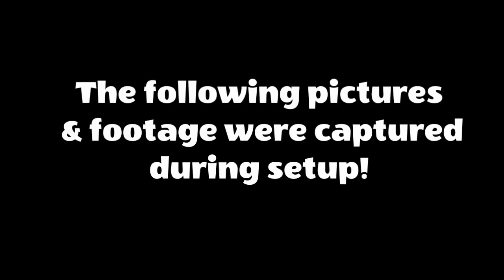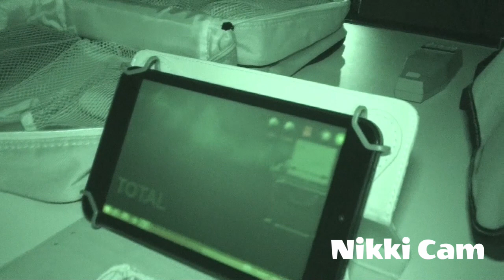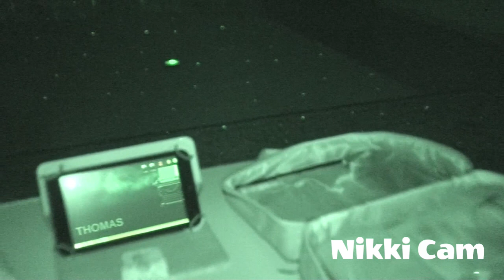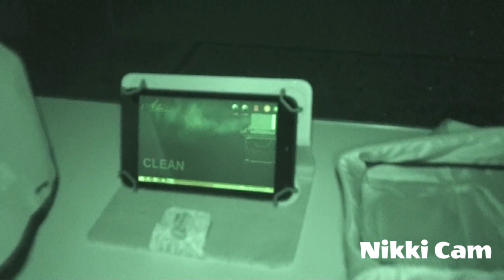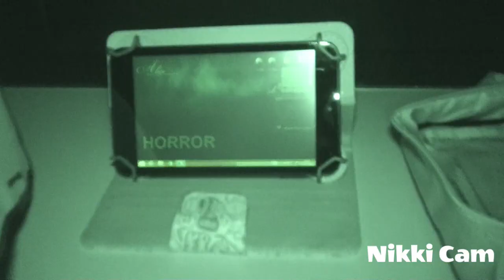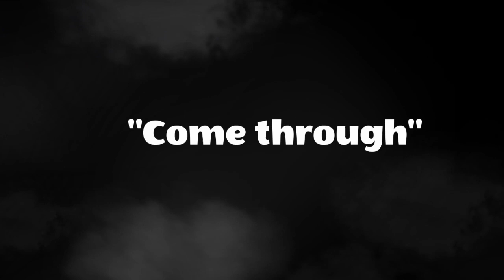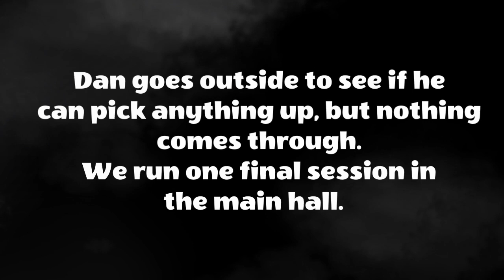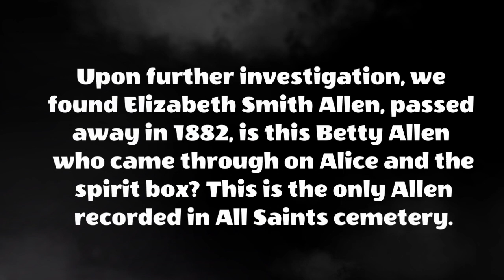Hallows Spirit Pursuers investigate the Jubilee Hall, Litcham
We investigate the Jubilee Hall in Litcham which was originally a school. Activity starts as soon as we enter the building and it doesn't stop there! With lots of responses on the spirit box and on Alice, are we picking up spirits from the neighboring cemetery?
If you are looking for a location to investigate, please consider this!